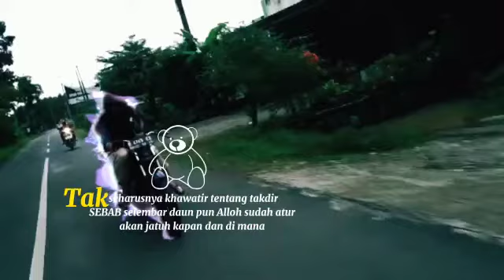Story whatsapp salam_raja_salam_satumahkota 👑🔱